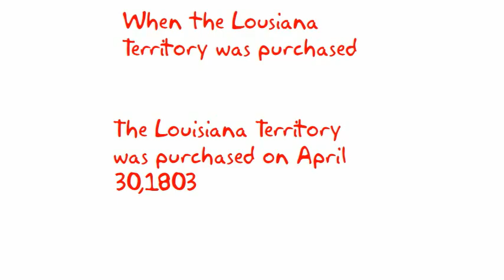izzy, emma lewis and clark